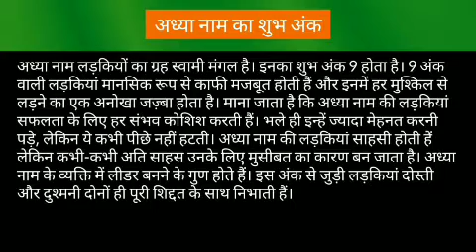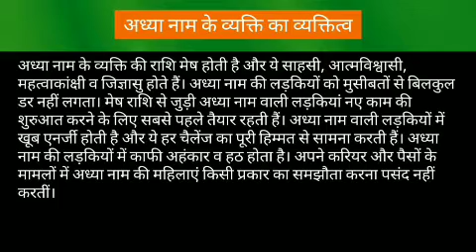Adhya name meaning in hindi | adhya naam ka matlab kya hota hai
Adhya naam ka matlab
Adhya name meaning in hindi
Adhya naam mane ki